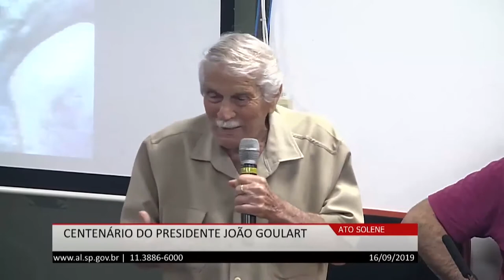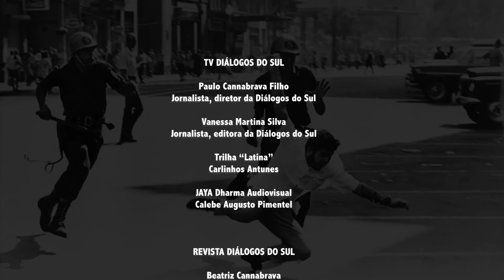Quem foi João Goulart A visão do sindicalista Rafael Martinelli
*Estreou originalmente em 2 de out. de 2019*

Na tarde de 2ª feira, 16 de setembro, houve um ato de homenagem ao ex-presidente João Marques Goulart, na Assembleia Legislativa do Estado de São Paulo.

Presente ao ato o filho do ex presidente, João Vicente Goulart. Entre dirigentes partidários e parlamentares de diferentes legendas, lideranças sindicais e estudantis que usaram a palavra, destacamos a fala do líder ferroviário Raphael Martinelli.

Com 95 anos e a saúde debilitada, mas com a mesma energia e lucidez de quando, na faixa dos 30 anos, comandava 200 mil ferroviários e fazia parte do Comando Geral dos Trabalhadores, movimento sindical engajado na luta pelas Reformas de Base necessárias para o país e conduzidas pelo presidente João Goulart, o Jango como carinhosamente o chamava o povo brasileiro. Raphael Martinelli, essa figura tão emblemática como a do próprio Jango, nos dá o testemunho de um tempo em que, ser governo democrático, era entendido como ter aberta as portas ao povo e dialogar com as lideranças populares.